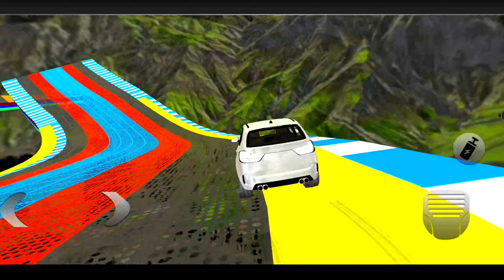Impossible Car Racing Simulator 🚗2023 Driving 3D - Android🚘 GamePlay 3D Driving Class🚖gaming Indian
What's new - New Car KIA CARNIVAL 2023

-Add New RingRoad -Add New Car
-Add Airport
-Add Airbag - Add New Map
- Add Car repair button
- Fixed Various Errors
- Add Car Impact effect -Add New RingRoad
- Add New Car

→This is a simulation app that you can practice through games. You can practice the intestinal functional test and road test. The changed contents of the deduction points and the deduction items were actually applied to the game.